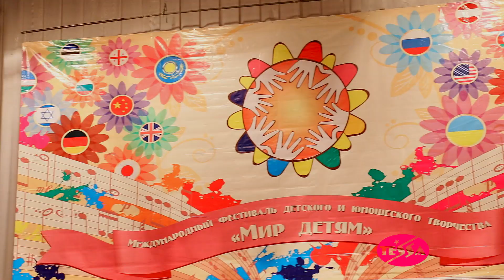TESSA COMPANY PRESENTS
VIDEO REVIEW OF THE INTERNATIONAL FESTIVAL & COMPETITION "PEACE TO CHILDREN 2018"/
We invite particiants from different countries to take an active part in next edition